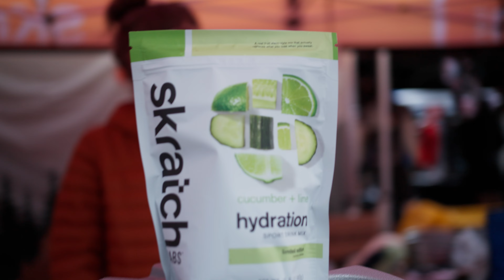2024 Leadville 100 Bike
From cooking bacon at the aid station to cheering on every rider, Skratch Labs was all in at the 2024 Leadville 100 Bike! 🚴‍♂️ We were blown away by the grit and determination of everyone who tackled this epic challenge. Watch as we recap what it takes to expo and aid at an event, and the community spirit that makes this race so special. See you at the next one!